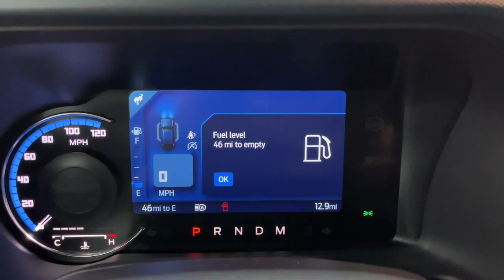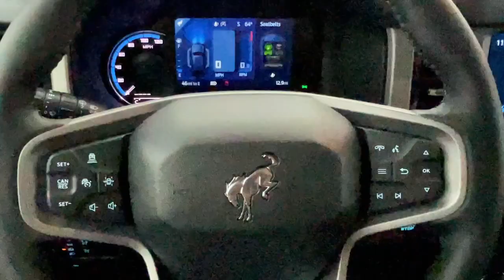2024 Ford Bronco Outer Banks OH Troy, Tipp City, West Milton, Piqua, Dayton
New 2024 Ford Bronco Outer Banks available at Dave Arbogast Ford located in 3230 South County Road 25A, Troy, OH, 45373. Servicing the Troy, Tipp City, West Milton, Piqua, Dayton area.
Please mention the stock FD11919T when you contact the dealership for this vehicle.

Get into a car with value, the   2024  Ford Bronco. Zoom in on this seriously rugged Ford Bronco, the impressively capable adventure machine that doubles as a comfortable, connected daily driver. The following are some of this vehicles highlighted options: Keyless Entry, Navigation System, Fog Lamps, Heated Mirrors, Power Passenger Seat, Back-Up Camera, Satellite Radio, Adaptive Cruise Control, Steering Wheel Audio Controls, Dual Zone A/C. Spacious comfort and serious capability blend seamlessly in this stylish Bronco. See for yourself when you take it out for a test drive. Our professional staff looks forward to giving you excellent service!